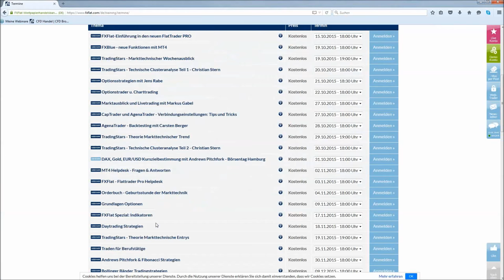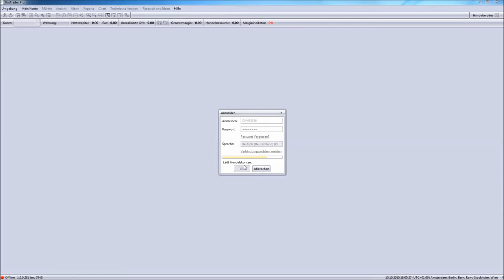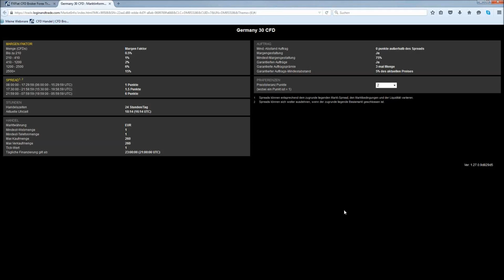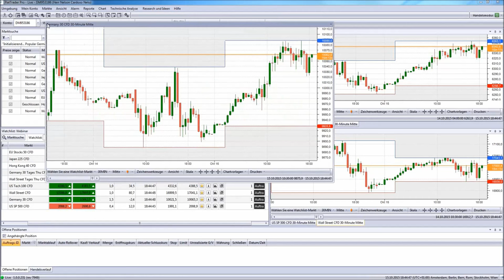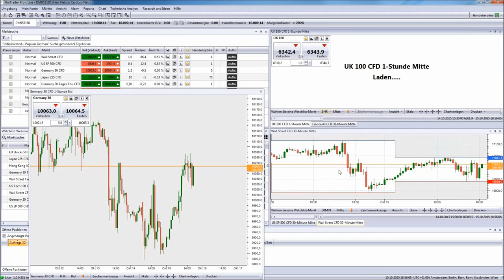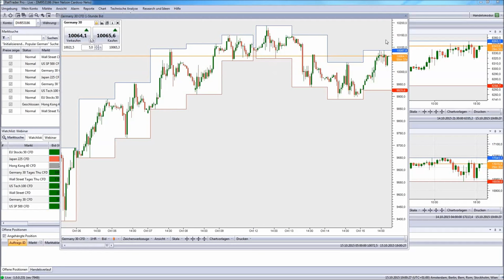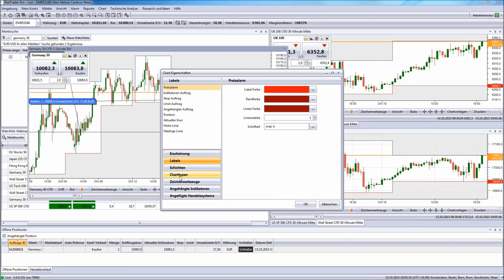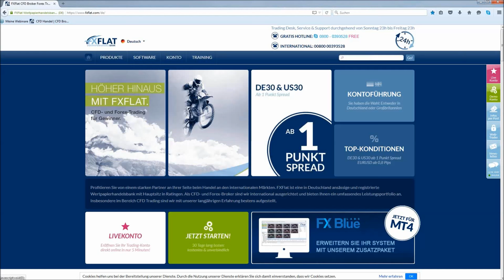FXFlat Einführung in den neuen FlatTrader PRO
Inhalte dieses Webinars:
00:00:00 - Intro und Vorschau
00:01:59 - Download / Installation
00:05:11 - Erste Anmeldung
00:06:40 - Marktsuche
00:10:33 - Marktinformationen
00:15:08 - Marktsuche
00:19:47 - Watchliste
00:21:05 - Fenster anordnen
00:22:35 - Watchliste
00:23:55 - Order Auftragsfenster / Handelsmodus
00:26:30 - Order-/Auftragstyp "Markt"
00:27:05 - Hedge-Modus
00:30:34 - Stop und Limitsetzung
00:32:28 - Marginrechner
00:33:57 - Order-/Auftragstyp "Eingabe"
00:36:01 - Order-/Auftragstyp "OCO"
00:36:48 - Zusammenfassung Handelsmodus
00:37:30 - Handelsfenster
00:43:53 - Chartfenster
00:45:12 - Charteinstellungen
00:51:02 - Ein-Klick-Fenster
00:53:09 - Fragerunde
01:06:45 - Indikatoren
01:07:35 - Handelssyteme
01:11:00 - Neuikeiten / News-Modul
01:11:53 - Wirtschaftskalender
01:12:32 - Termine / Aufzeichnung

-FXBlue - neue Funktionen mit MT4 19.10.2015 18Uhr
-TradingStars - markttechnischer Wochenausblick 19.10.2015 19 Uhr
-TradingStars - Technische Clusteranalyse Teil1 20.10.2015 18 Uhr
-Optionsstrategien mit Jens Rabe 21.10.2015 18Uhr
-CapTrader und AgenaTrader - Verbindungseinstellungen: Tips und Tricks 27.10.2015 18Uhr
-Marktausblick und Livetrading mit Markus Gabel 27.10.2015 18Uhr
-AgenaTrader-Backtesting mit Carsten Berger 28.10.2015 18Uhr
-TradingStars - Teorie Markttechnischer Trend 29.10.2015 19 Uhr
-TradingStars - Technische Clusteranalyse Teil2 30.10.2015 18 Uhr
-DAX, Gold, EUR/USD Kurszielbestimmung mit Andrews Pitchfork - Vortrag auf dem Börsentag Hamburg am 31.10.
-Orderbuch-Geburtsstunde der Markttechnik 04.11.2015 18Uhr